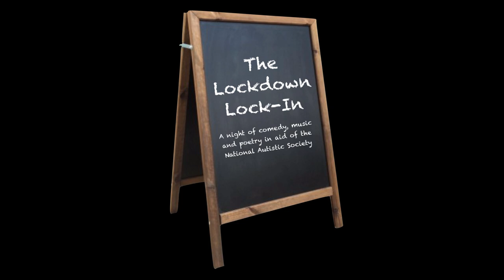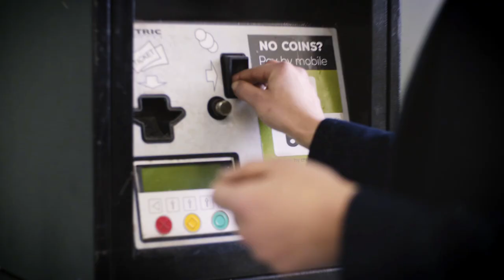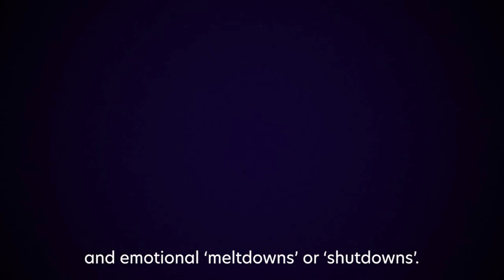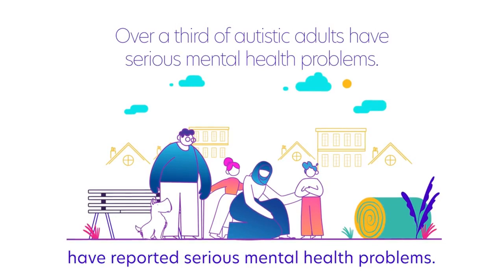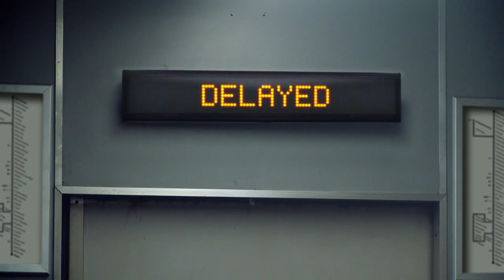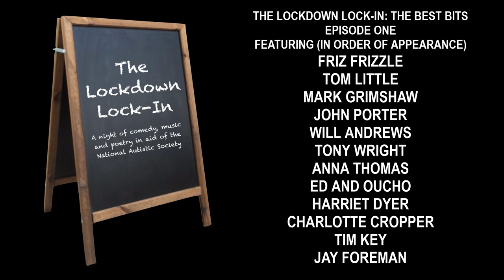The Lockdown Lock-In: The Best Bits - Episode One (ft. Tim Key, Jay Foreman, Harriet Dyer & More)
To celebrate World Autism Acceptance Week 2024, we're taking a look back at some of the best bits of The Lockdown Lock-In, a series of fundraising events released during 2020 and 2021 to raise money for the National Autistic Society.

This episode features highlights from (in order of appearance) @FrizFrizzle, @TomLittle, Mark Grimshaw, John Porter, @SomaliMe (Tony Wright and Will Andrews), Anna Thomas, @EdandOucho, Harriet Dyer, Charlotte Cropper, Tim Key (@NoMoreJockeys) and @JayForeman.